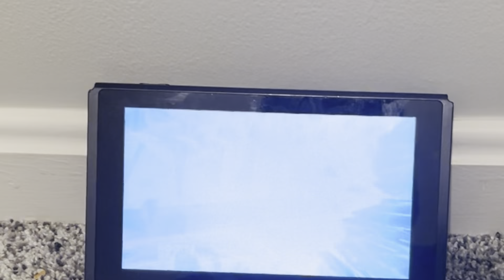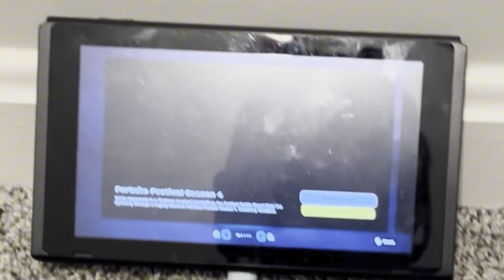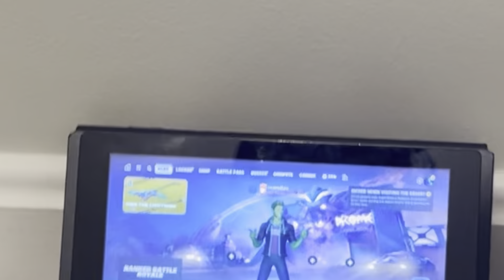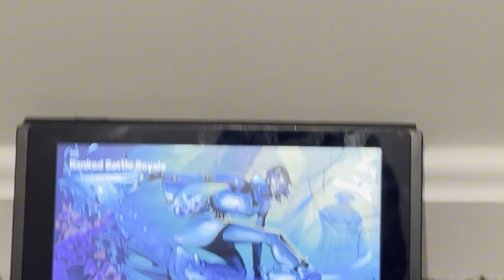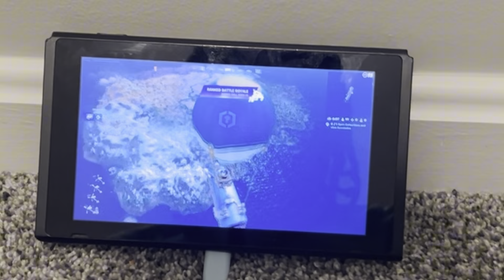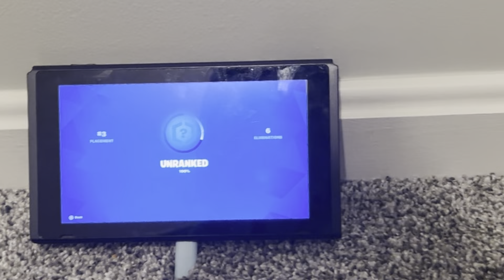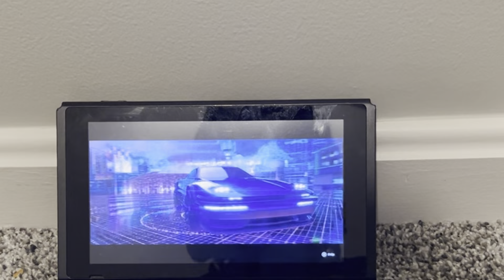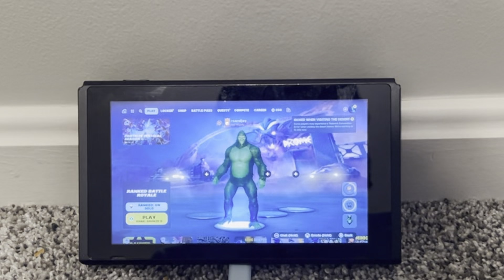Fortnite: Part 12 solo ranked (Chapter 5 season 3)